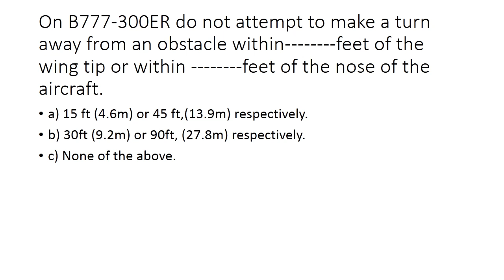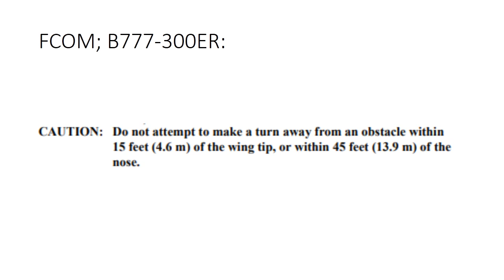B777 Question 1: On B777-300ER do not attempt to make a turn away from an obstacle within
B777 Question 1: On B777-300ER do not attempt to make a turn away from an obstacle within feet of the wing tip or within feet of the nose of the aircraft.